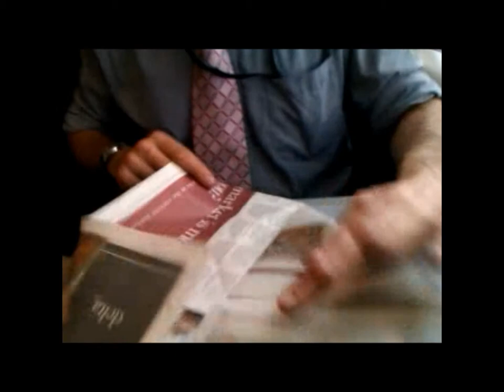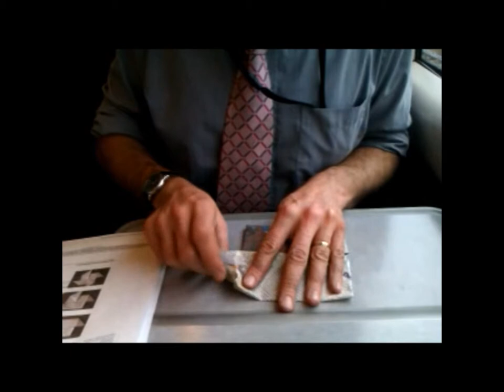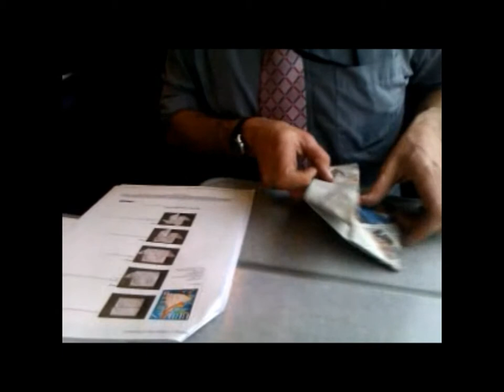19 April 2012 - VB 257 - Origami on a Train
Video Blog 257: Myself and Guy where stuck on a train for nearly 2 hours because of a fatality on the line. So to pass the time Guy constructed some Origami items from the Evening Standard